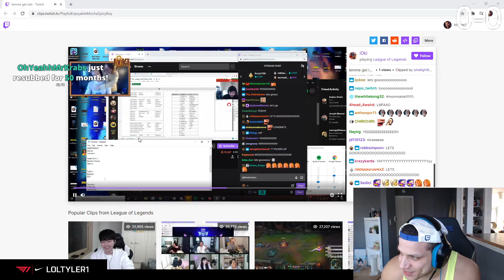SUPER WHOLESOME MOMENT ON TTS STREAM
►Credit
name: loltyler1

►Clip Creator
name: jeeth1

►Clip Stats
Views At Upload: 146331
Date and Time: 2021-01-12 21:55:42

Just started out this channel and I hope you can show me some support! I plan to continue to post a lot of content these upcoming months and reach 1000 Subscribers at the end of the year. I hope I can reach this goal and that you can become a part of it. This whole process of collecting videos, editing, and optimizing videos is a big passion of mine.